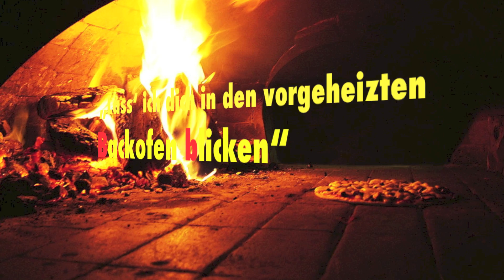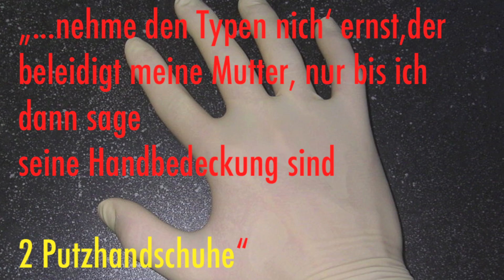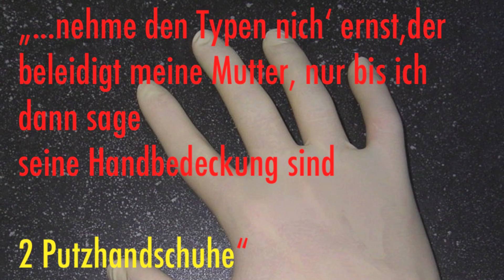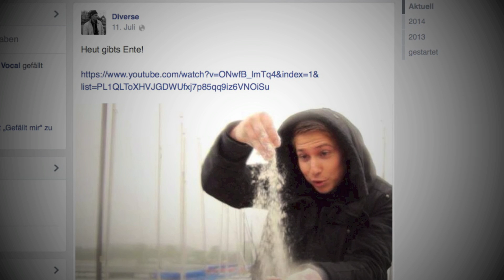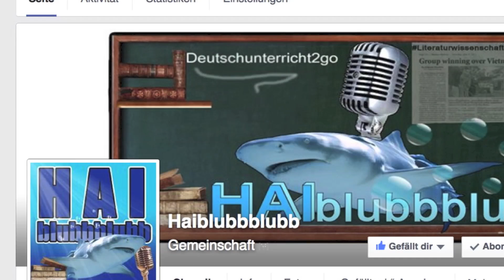Vocal VS. Entetainment 1/8 Achtelfinale JBB 2014 - Literaturwissenschaftliche Analyse#39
Der frisch frisierte Vocal tritt zu seiner Runde gegen das rappende Duckface an. Was eine Pizza mit Breaking Bad zu tun hat, wird ebenso erklärt, wie die einzelnen Punchlines in dieser Achtelfinarunde des JBB 2014. Viel Spaß mit dem Video!